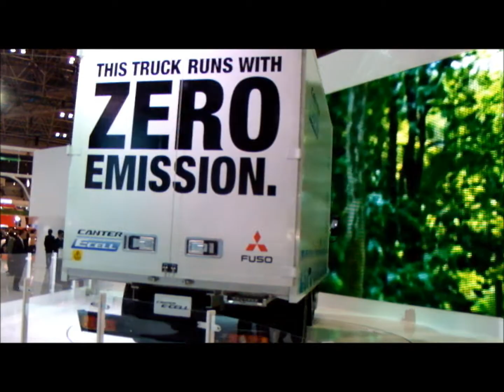MITSUBISHI FUSO CANTER Ecell in Tokyo Motor Show 2011 三菱ふそう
東京モーターショー２０１１三菱ふそうブースにて12月2日撮影。キャンターのエコカー版です。